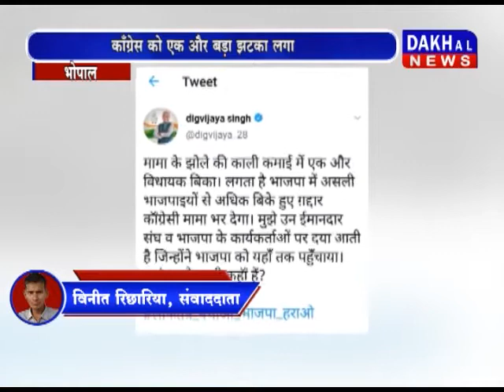भोपाल- काँग्रेस विधायक राहुल लोधी ने दिया इस्तीफ़ा राहुल_लोधी काँग्रेस_विधायक DAKHAL NEWS//